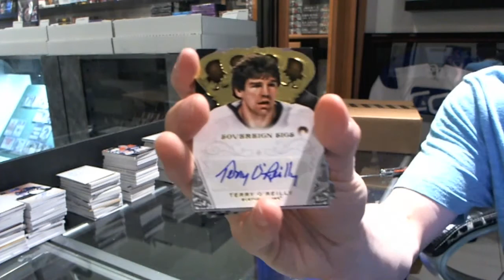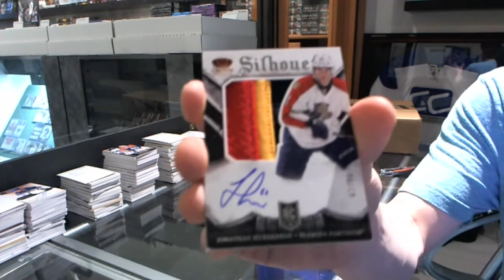Tweetys 13-14 Panini Crown Royale Hockey Box Break